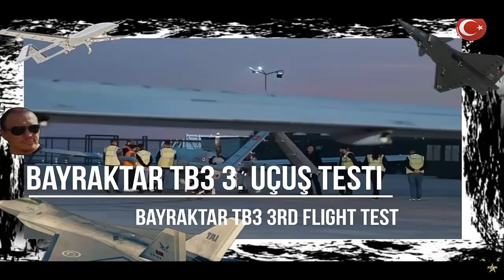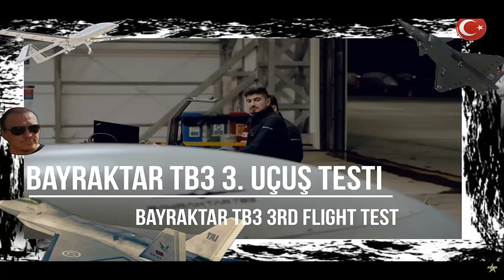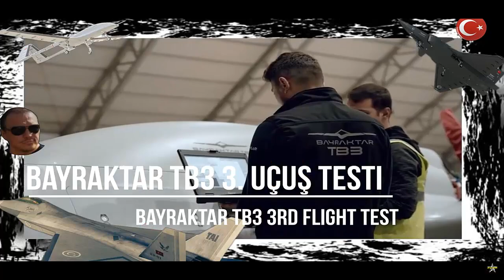Bayraktar TB3 flew for 5 hours on the 3rd test flight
Bayraktar TB3 UAV, developed nationally and uniquely by Baykar , successfully completed its 3rd 5-hour test flight under the difficult conditions of the southwest wind that affected the Marmara region and reached a speed of 130 km/h.

The testing process of Bayraktar TB3, an armed unmanned aerial vehicle developed nationally and indigenously by Baykar, continues. The 3rd flight test of the National UCAV was held at Akinci Flight Training and Test Center in Çorlu district of Tekirdağ.

National UCAV Bayraktar TB3 successfully completed its 5-hour test flight despite the difficult weather conditions caused by the strong southwest wind that affected the Marmara region and reached a speed of 130 km/h. Bayraktar TB3, flying with the PD-170 engine developed domestically by TEI, ended its test flight after the successful completion of the system identification tests carried out at high and low speeds under storm conditions.